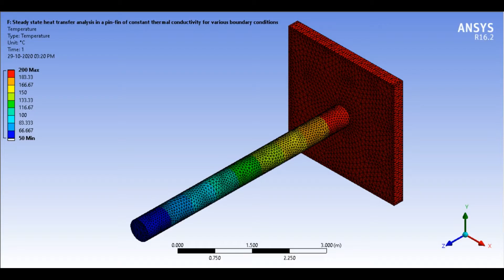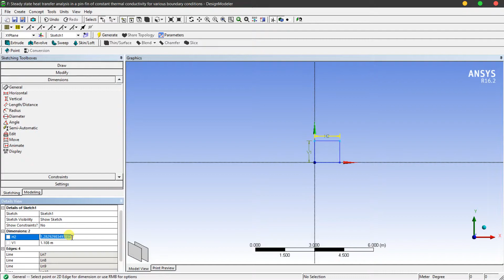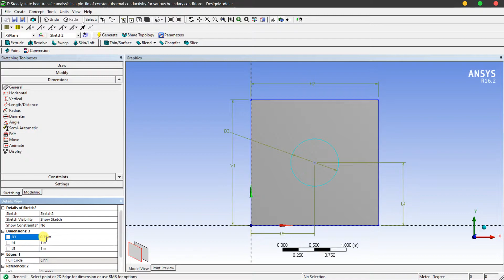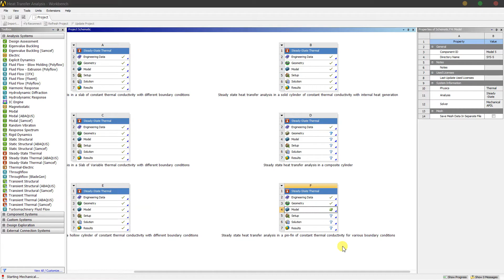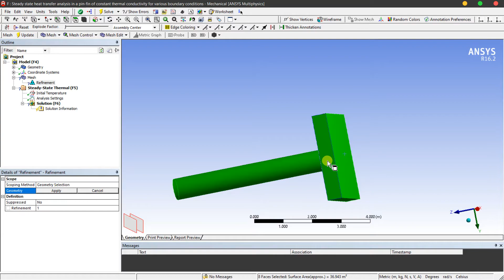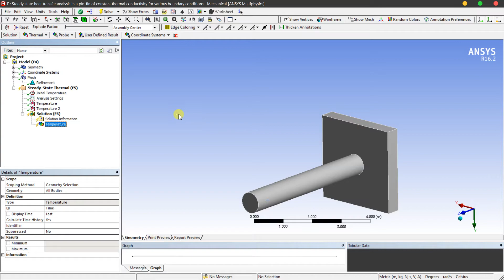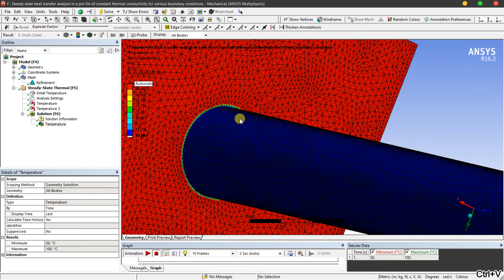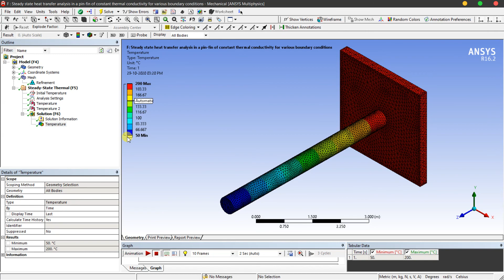Steady State Heat Transfer Analysis of Pin Fin | ANSYS TUTORIALS | Mech Tuts.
Hello friends, Welcome to Mech Tuts.
This is K.P.S ,
In this Video I am going to perform Steady state heat transfer analysis of a  Pin Fin  with different boundary conditions using Steady State thermal in Ansys .